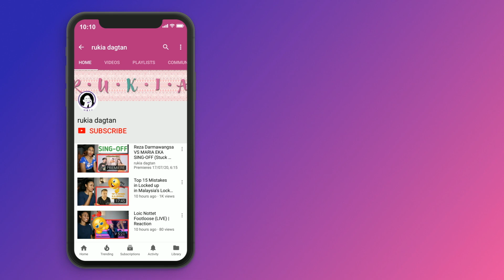PANIK! HERISS SKUYY DILACAK BALIK BOCIL H4CKER ASAL RUSIA DI OME TV INTERNASIONAL 😱😱 | REACTION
Today I am reacting to PANIK! HERISS SKUYY DILACAK BALIK BOCIL H4CKER ASAL RUSIA DI OME TV INTERNASIONAL 😱😱

MAILING ADDRESS:
Rukaiya Dagian
2600 Baguio City
Philippines